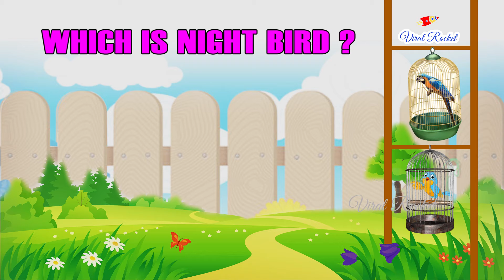Learn Birds Names for Kids in english | Birds names with Pictures for Children, babies |VIRAL ROCKET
Learn Birds Names for Kids in english with the help of the Birds Names video song. After watching this video children can Practice and identify Birds Names with Picturesvery easily.

Hello kids, Birds are  Parrot, Peacock, Sparrow, Crow, Eagle, Owl, Swan, Ostrich, Pigeon, Duck, Crane,

Learn all the Birds Names in english for children, Preschoolers and Kindergarten in viral rocket channel Pre School Learning For Kids videos.

Watch Colors songs, ABCD alphabet songs, phonics, Shapes, Numbers Names, days of the week and months of the year, Fruits names, Flower Names, Birds names with pictures and all Kids Education videos for Nursery, LKG Kids exclusively on Viral Rocket Channel.

Welcome To Rocket Youtube Channel.